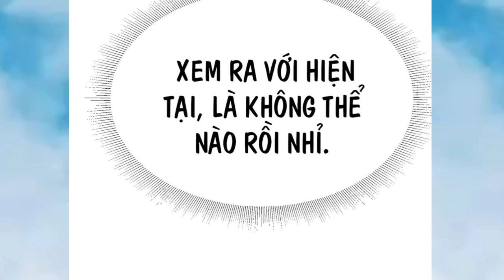Ốc Sên Đi Nhanh Hơn Cả Phi Kiếm * Phàm Nhân Ta Vô Địch Trong Thế Giới Tu Tiên * Tập 1 Anime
Link danh sách Pull:  📚